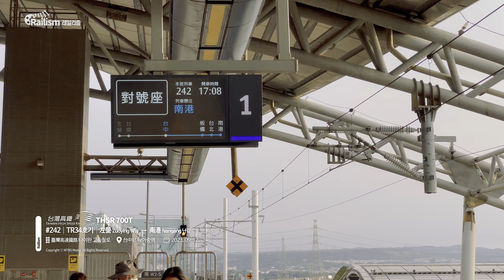I am 신칸센이에요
우리나라에서 고속철도를 개통할 때까지만 해도 전세계에서 다섯개국에 불과했던
고속열차 운용 국가는 어느덧 그 이상이 되었고

이제는 철도가 낙후된 나라에서도 신규 철도를 건설할 때
고속철도를 적극 검토하거나 도입하는 등
이제는 고속철도 자체가 기본이 된 것 같습니다 😉

2007년에 고속철도를 개통한 대만은
일본 신칸센의 열차를 도입해서 지금까지 잘 운용해오고 있는데요 🙌

너무 똑같은 나머지 탑승하면 일본인 듯
착각하게까지 만드는 경험이 참 재미있었어요!

오늘은 일본 신칸센 700계의 바리에이션인
대만고속열차 700T의 모습을 간단하게 소개해봅니다! 👍